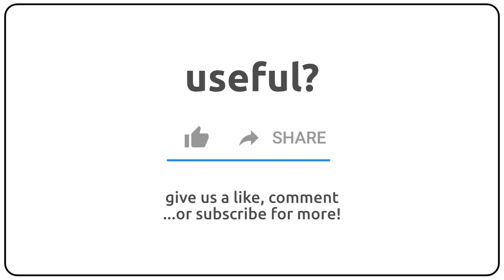How to pronounce anacruses in english?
How to pronunce anacruses in english
How to pronunce anacruses in american accent 🇺🇸?
How to pronunce anacruses in british accent 🇬🇧?
How to pronunce anacruses in australian accent 🇦🇺?

Como se dice anacruses en ingles?
Como se pronuncia anacruses en ingles?